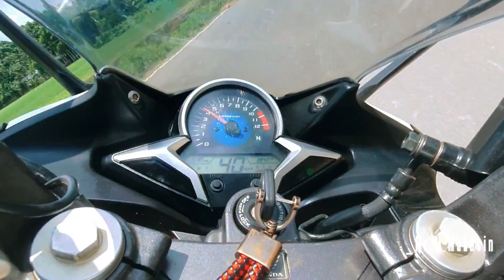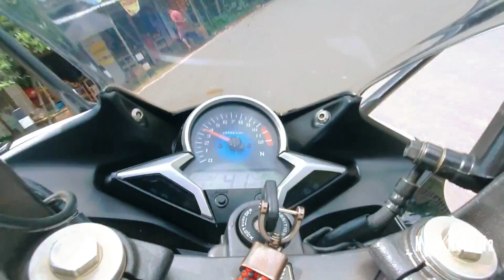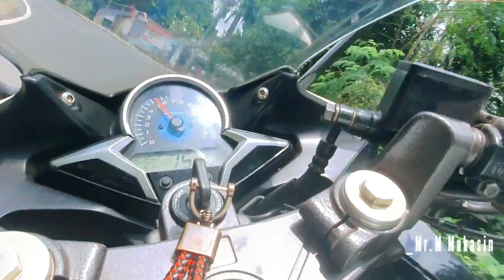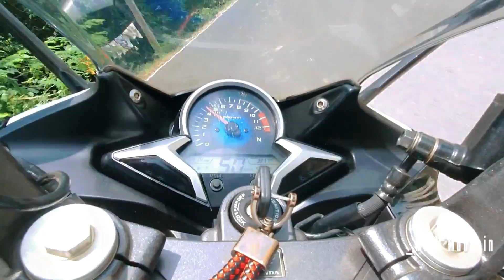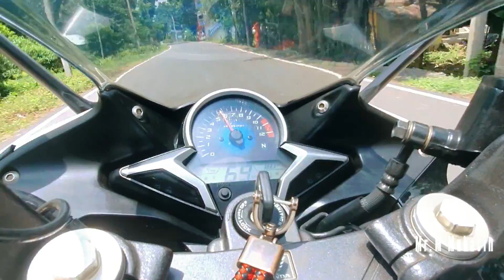My first road documentary with CBR250R • From Balia Bazar to Gopalnagar • Local Roads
This is my first local road documentary video with my very lovely baby CBR250R. Through Rosullapur - Balia new Road. From BALIA BAZAR to GOPALNAGAR

Ruff Ride video. For kind information please Ride safe with Safety Gears. Always wear helmet while riding. Never conclude your idea with bad riding. Always obey Traffic rules.